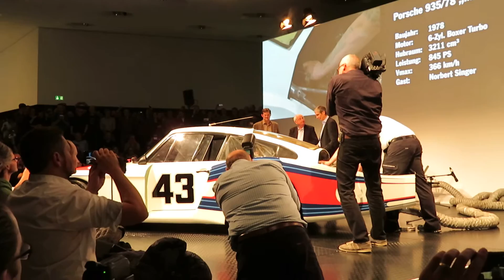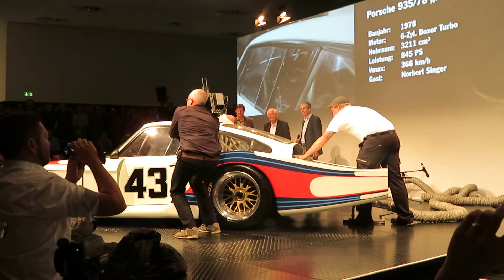Porsche Sound Nacht 2016 1978 Porsche 935/78 Moby Dick